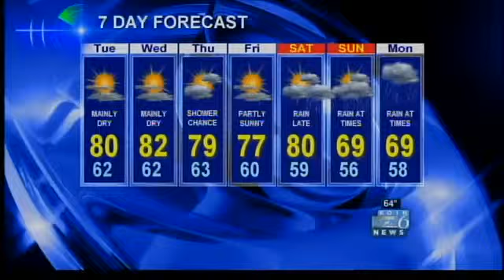KOIN Forecast 11 p.m, Aug. 26, 2013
Chief Meteorologist Bruce Sussman is talking about a Labor Day Weekend forecast that looks a lot like Fall.